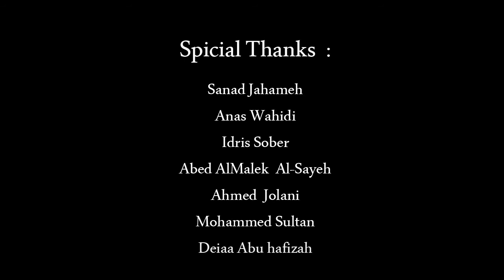Dream ! Make Your Dream Come True احلم ! خلي حلمك حقيقة (PSUT Graduation Project)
Graduation Project Done By : Hisham AbuOdeh  for Princess Sumaya University First Semester 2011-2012
Using the following Softwares :
1) Autodesk Maya 2011
2) Adobe After Effects CS4

Voices Done By : Ali Qaraman , Qasem Arafat , Me , Yazan Dofesh , Luai Sultan .